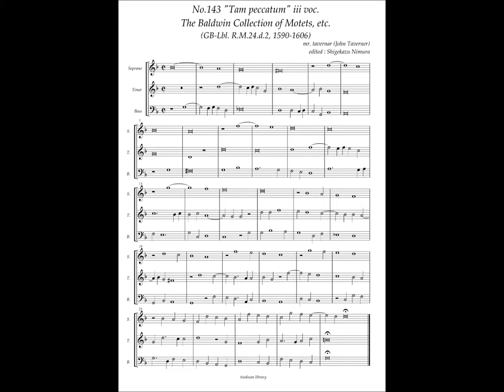RM24 d2, No.143, John Taverner, "Tam peccatum" iii voc.